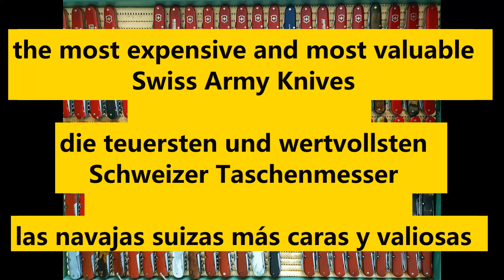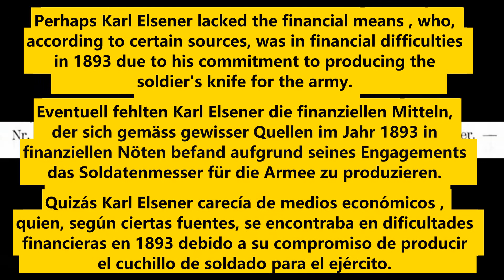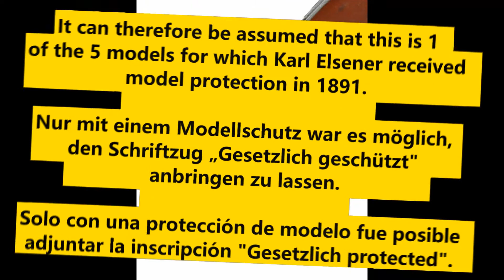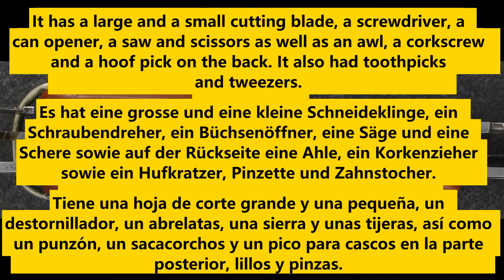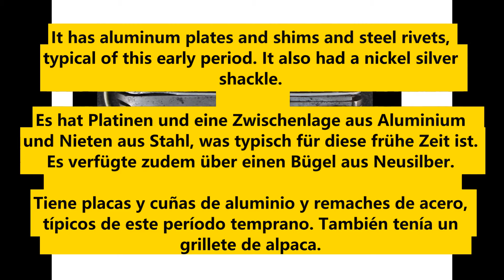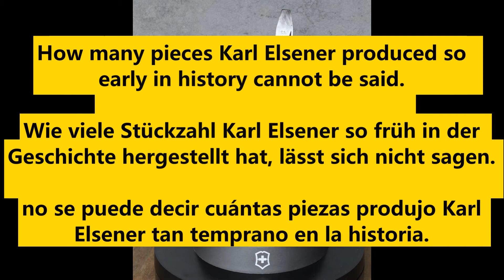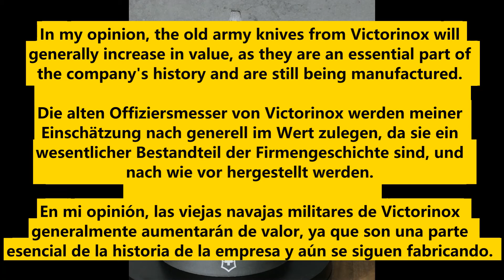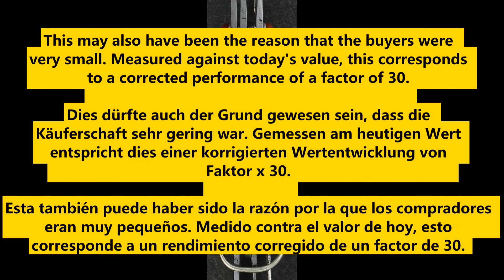Place 4 of the most expensive and most valuable Swiss Army Knives - english - deutsch – español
Place 4 of the most expensive and most valuable Swiss Army Knives - Platz 4 der teuersten und wertvollsten Schweizer Taschenmesser - 4° lugar entre las navajas de bolsillo suizas más caras y valiosas